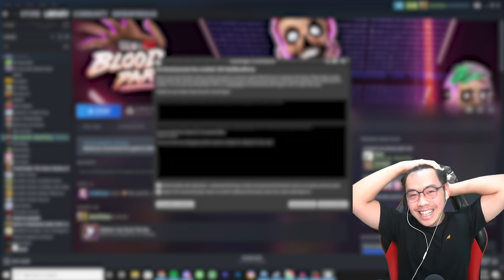kali ini mental gw beneran diserang abis sama ini game... makin ngaco gw mainnya...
Top Up dan Beli Voucher Game TERMURAH TERPERCAYA di Toko Gw (Mbah Gaming Store)!😄 (Genshin, ML, PUBG, FF, Sausage Man, Steam, dll)

MAKASIH BANYAK :):):)

Edited by Arvinius Hidayat